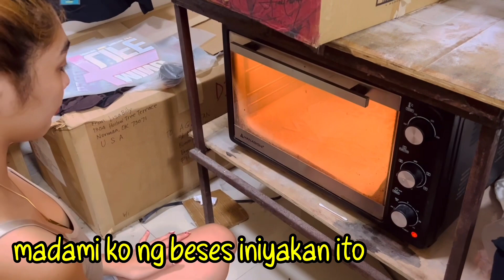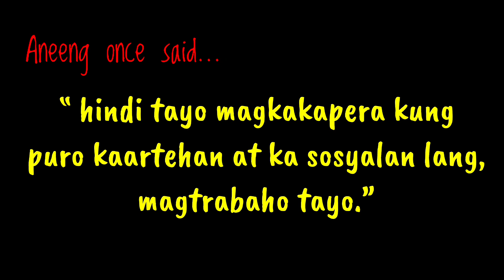BUTI KA PA ANEENG!